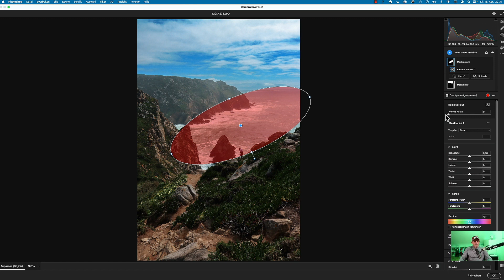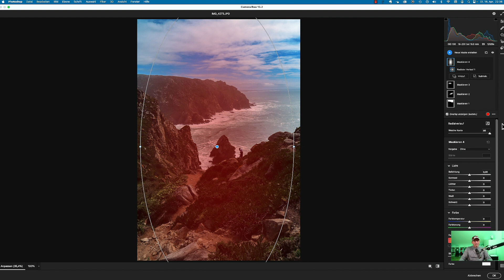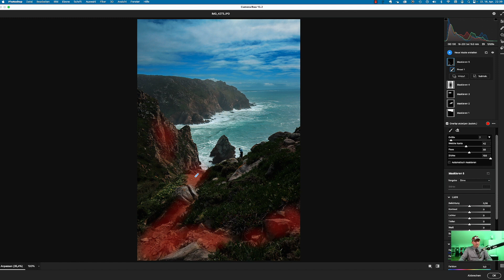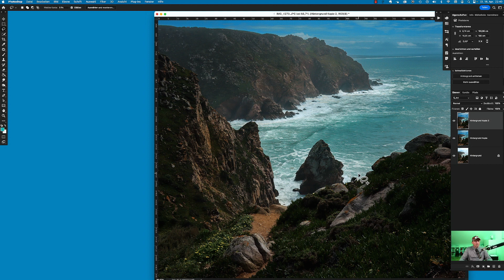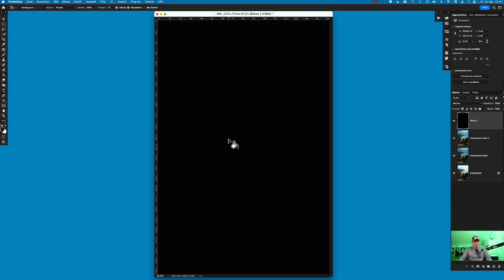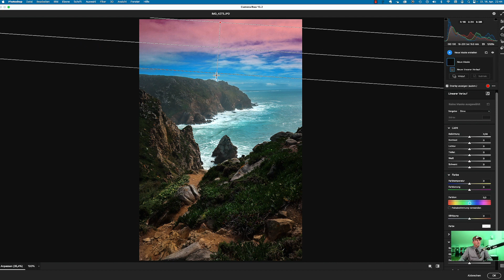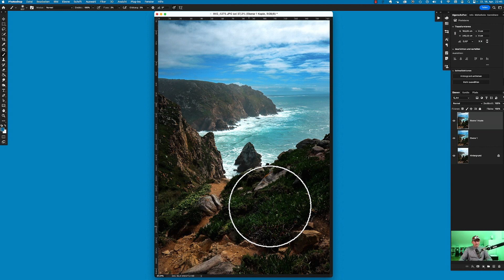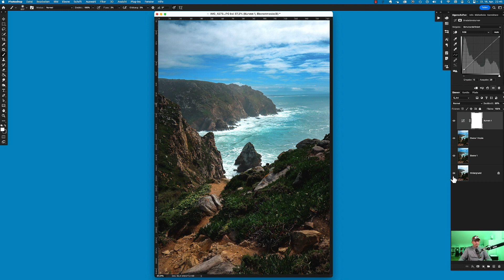Urlaubsfotos schnell verbessern in Photoshop.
Hier gibt es einen weiteren Teil unserer Serie 'Urlaubsfotos schnell verbessern'.
Wir wenden hier verschiedene, einfache Techniken an, die jeder locker nachmachen kann. Die Aufzeichnung soll möglichst immer in einem Stück erfolgen und wir retuschieren einfach drauf los. Also nicht so streng sein, wenn einmal nicht alles sofort passt.
Unser heutiges Foto hat Christin Thomas bei unserem letzten Fotocamp in Portugal gemacht. Am Cabo da Roca, dem westlichsten Punkt Europas, gibt es an jeder Ecke tolle Motive.
Manchmal sehen die Orte im Original besser aus, als das aufgenommene Foto. Das stellen wir jetzt mal richtig!
Viel Spaß!
Wer einmal Lust auf einen Fototrip nach Portugal hat kann hier gern mal vorbeischauen.
Bei Fragen, einfach melden.